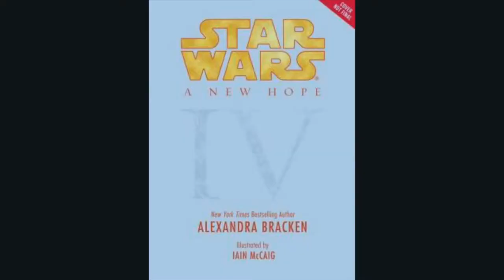Interview with Alexandra Bracken, author of The Darkest Minds series, at BEA 2015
We talk to Alexandra Bracken, author of The Darkest Minds series and the upcoming Passenger, at BEA 2015! We discuss her book being turned into a movie, and she gives lots of great advice for new authors. Jessica Mazo interviews, Tom O'Brien produces/shoots/edits.